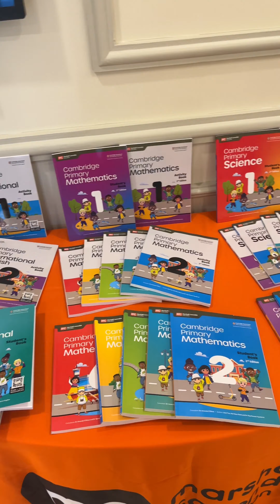MCE Global Conference 2024 with Dr. Ho Boon Tiong in Riyadh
Marshall Cavendish Education returns to Riyadh, Saudi Arabia, for a second instalment of the MCE Global Conference. This year's theme, AI in Education, highlights the proliferation of generative AI in the education landscape and challenges educators to consider the implications of this.